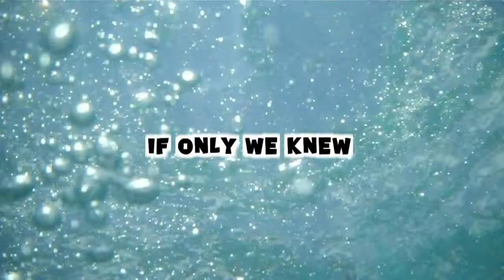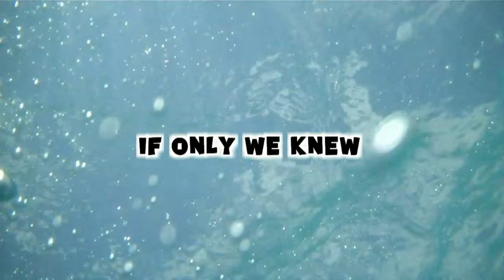FIRST ASLEEP?? OHH!! (Day 299 - 5.18.11)